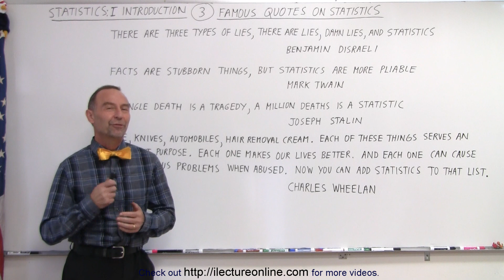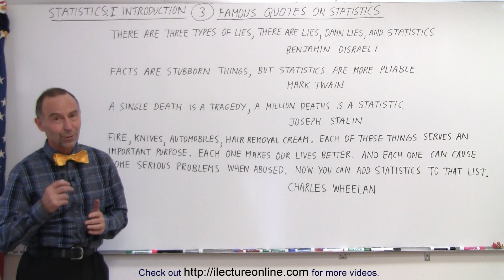Statistics: Introduction (3 of 13) Famous Quotes on Statistics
We will review 4 famous quotes on statistics by Benjamin Disraeli, Mark Twain, Joseph Stalin, and Charles Wheelan.